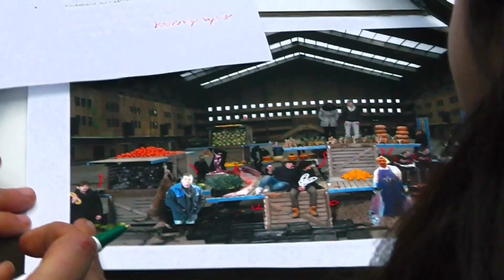FCA aan Tafel making of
Het Food Center Amsterdam (FCA) aan de Jan van Galenstraat is sinds de oprichting van het terrein in 1934 één van de grootste voedselleveranciers van Amsterdam. Dagelijks worden honderden winkels, restaurants en professionele keukens in de stad voorzien van verse waar door de circa 100 bedrijven van het FCA. Het FCA is daarmee een belangrijke 'voedselautoriteit' in de stad, hoewel minder bekend voor veel Amsterdammers, omdat het groothandelsterrein immers alleen toegankelijk is voor de zakelijke klant.

In 2013 start de herstructurering van dit historische gebied met -- in het hart -- de monumentale Centrale Markthal, een historisch icoon van de Amsterdamse voedseleconomie. Deze herstructurering brengt nieuwe kansen en mogelijkheden mee voor het FCA als 'hofleverancier' van voedsel in de stad. Studio Die kansen en mogelijkheden willen we graag laten zien. 'Door te starten met de campagne 'Aan tafel met het FCA!'. Dit project is tot stand gekomen in een samenwerking van OGA, 't Idee, Annegien van Doorn en Studio Valkenier.